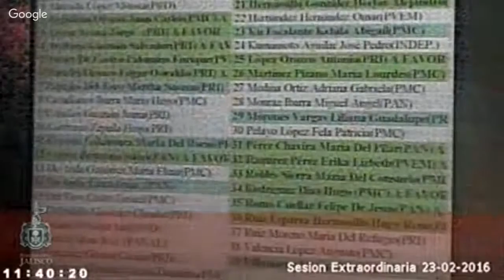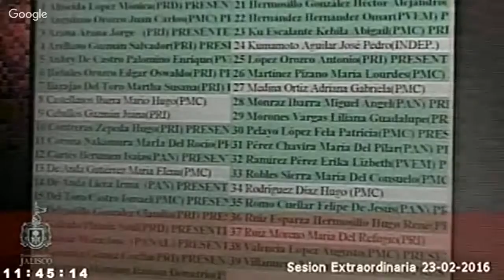Sesión Extraordinaria 23 de Febrero 2016